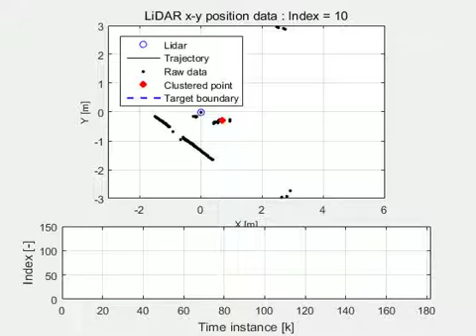Perception reliability index based object tracking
Object tracking using 1 layer laser scanner